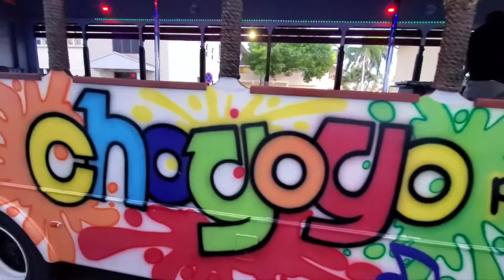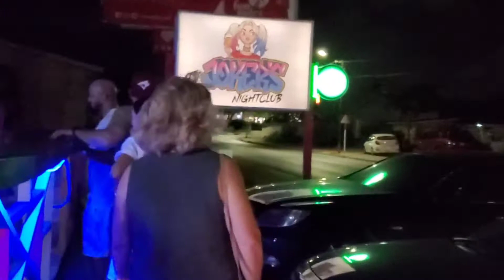Aruba trip Part 4 of 6. Chagogo Party Bus | Twerking | Flamingo Beach | Snorkeling